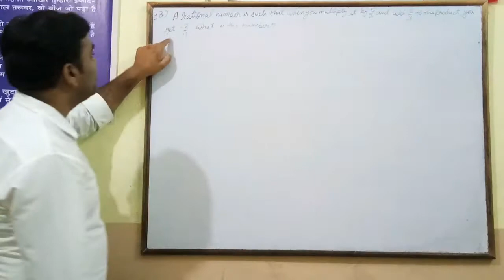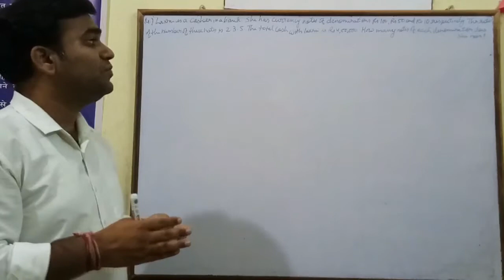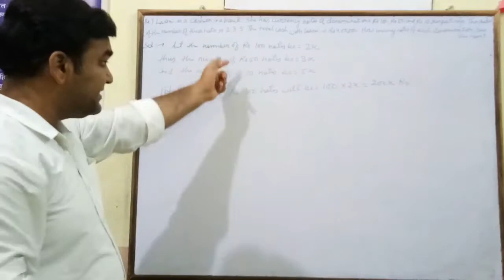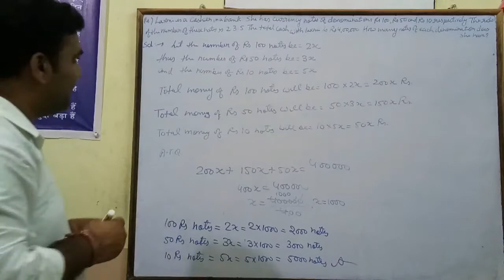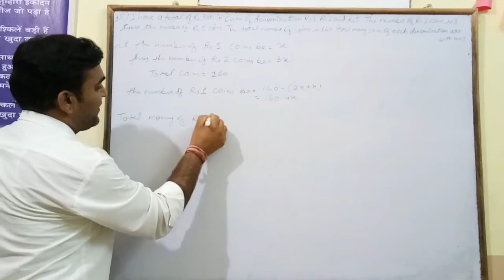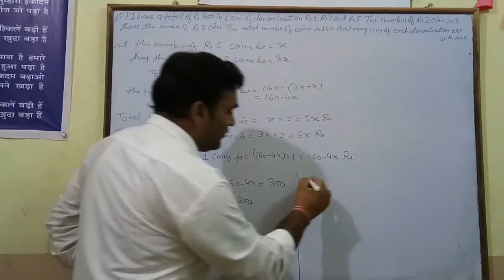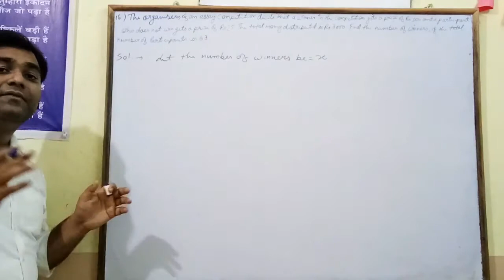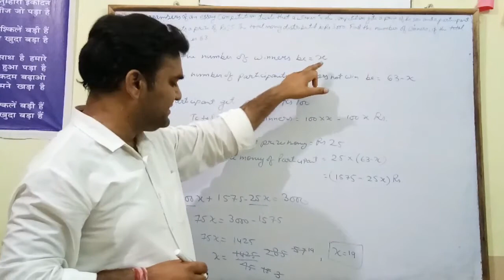Class 8 Maths Chapter 2 Exercise 2.2 Q. - 13, 14, 15, 16